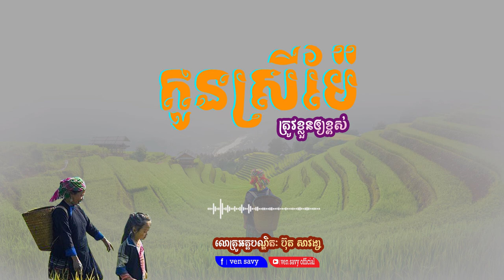កូនស្រីម៉ែត្រូវធ្វើខ្លួនឲ្យខ្ពស់, លោកគ្រូ ប៊ុត សាវង្ស, buth savong ven savy, វ៉ែន សាវី#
កូនស្រីម៉ែត្រូវធ្វើខ្លួនឲ្យខ្ពស់